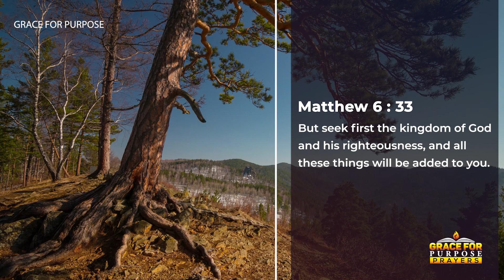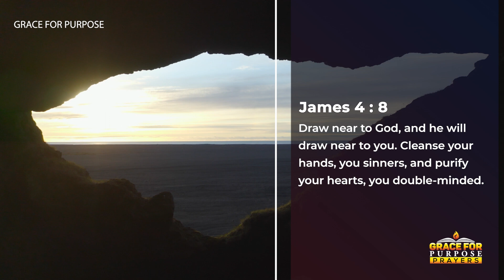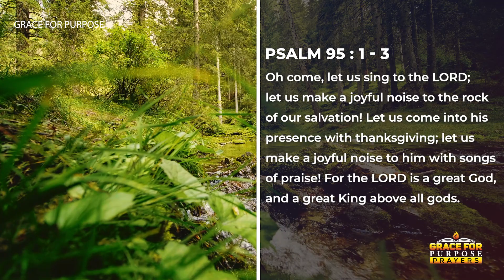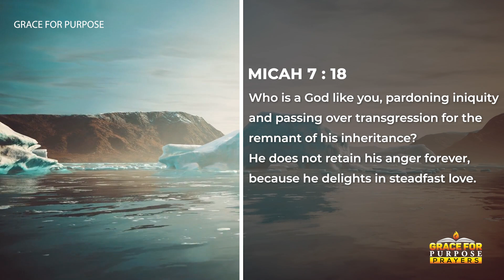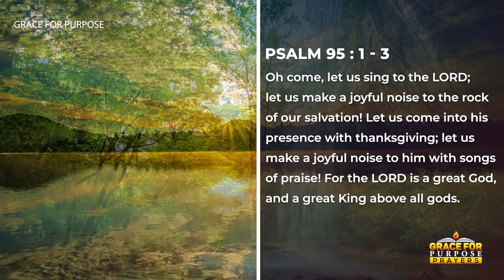God Must Be First In Your Life | A Blessed Morning Prayer To Start Your Day